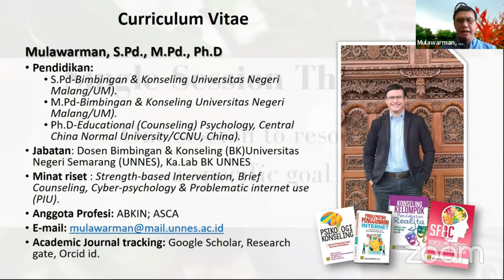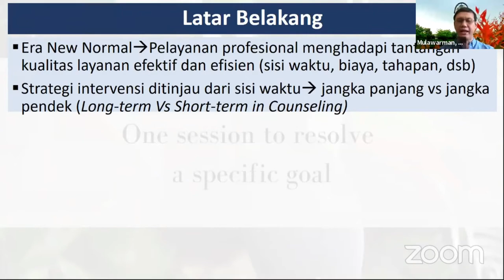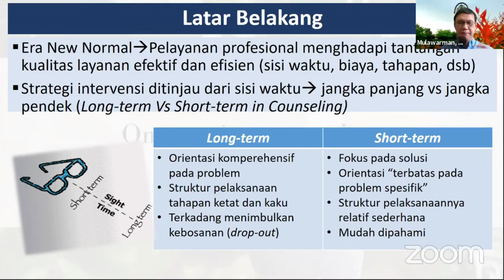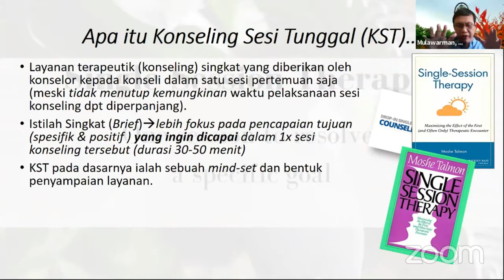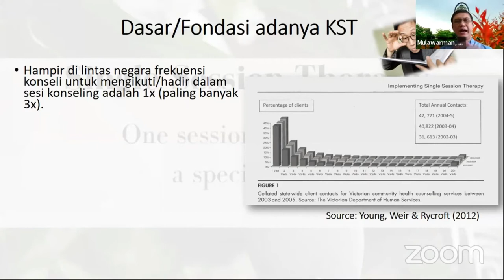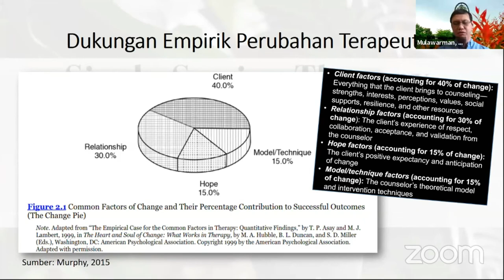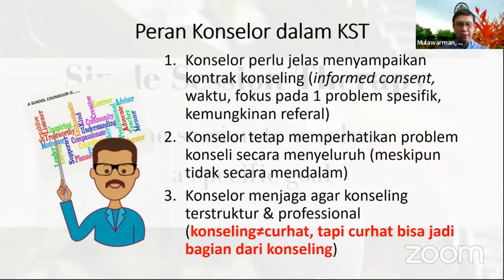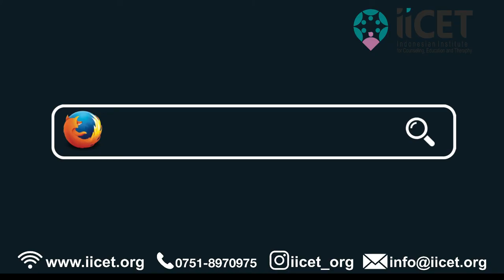Konseling Sesi Tunggal/ Single-Session Counseling